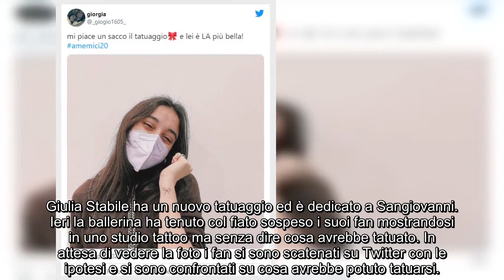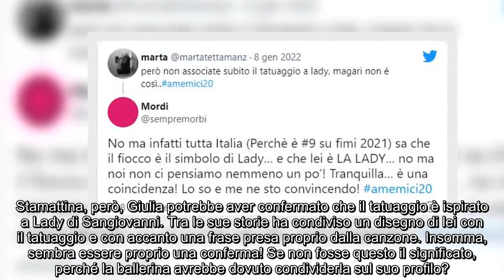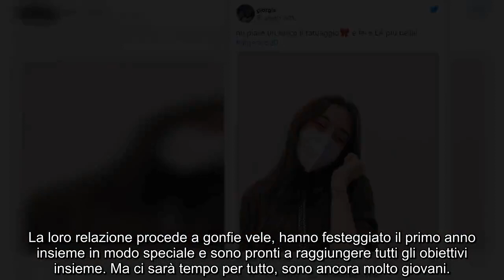Giulia Stabile si tatua Sangiovanni: il significato nascosto del tatuaggio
I fan non ci hanno messo molto a fare due più due, ma poi è arrivata anche la conferma della ballerina su Instagram